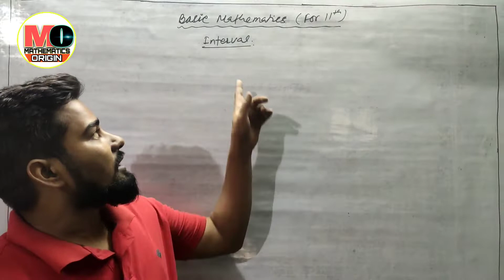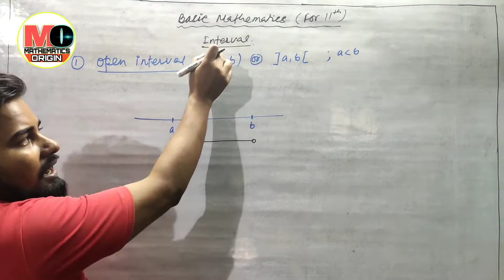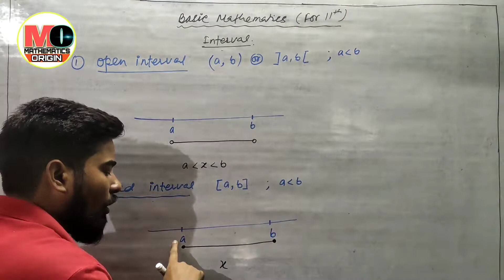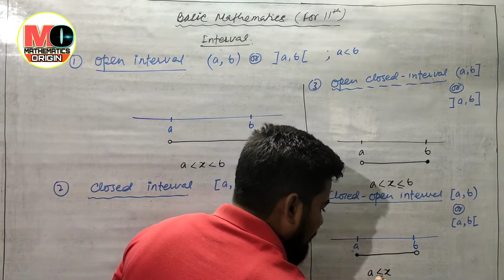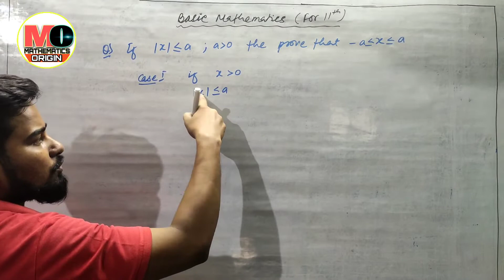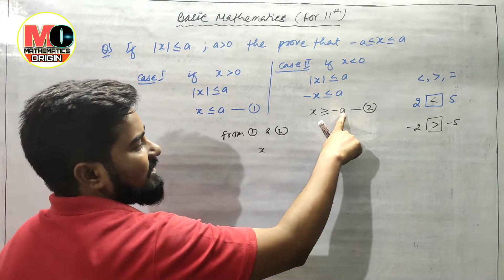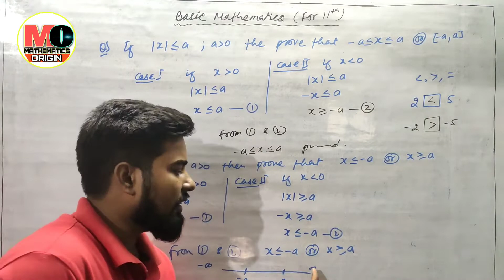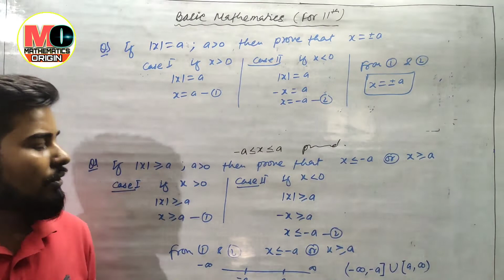properties of modulus function for 11th/IIT JEE by Deepak Roy sir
properties of modulus function by Deepak Roy sir mathematics origin